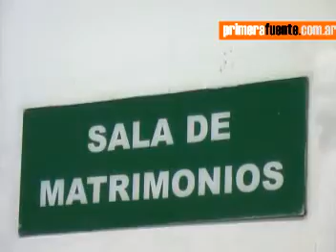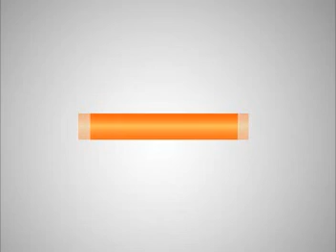Primer casamiento gay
casamiento gay